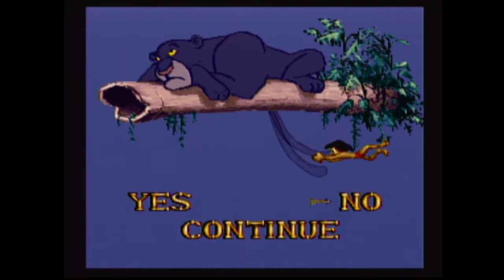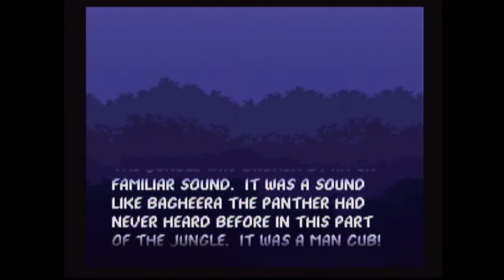The Jungle Book-Part 9 | But It Not Do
This game is full of complicated surprises.
Don't forget to support Tha J-Squad and their other channel Remix Maniacs.